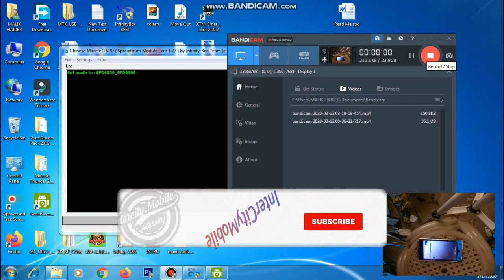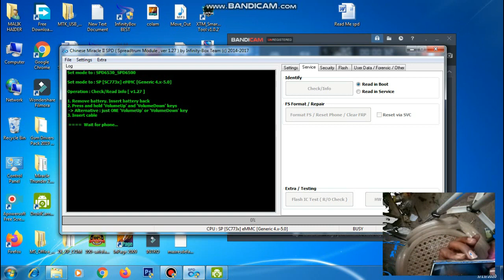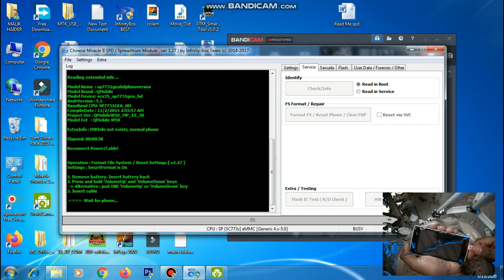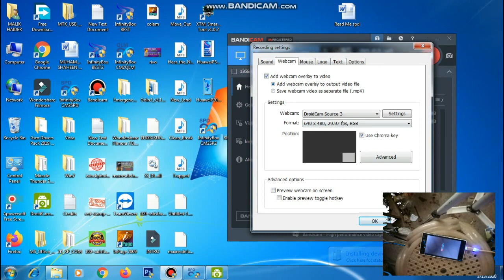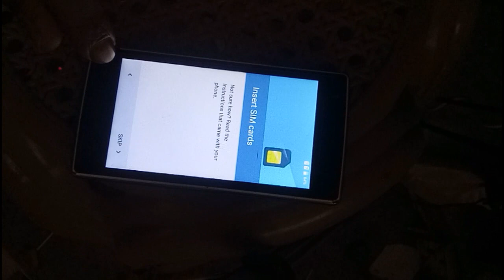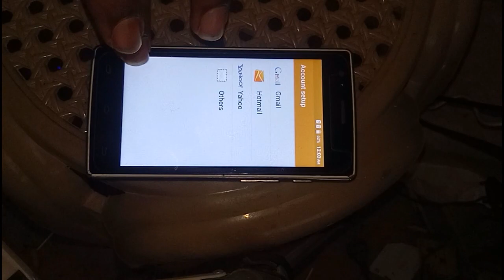Q Mobile W50 pattern unlock| hard reset |Frp Google Account 2020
Cover Topic:-
1) QMobile W50 pattern unlock
2) QMobile W50 Hard Rest
3) QMobile W50 Frp Lock Remove
4)) QMobile W50 google account bypass 100%